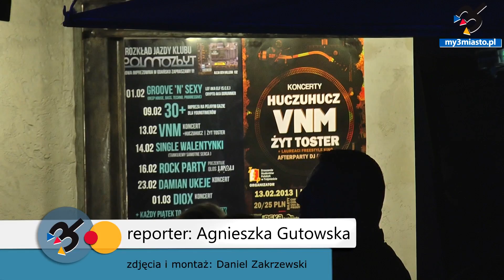Żyt Toster | wywiad dla my3miasto.pl